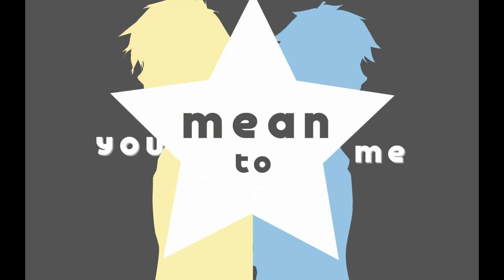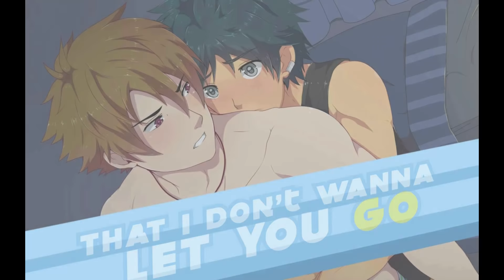✿ Black Monkey - Yaoi BL【Sleep Over】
(Warning) This video may contain suggestive (Sexual) material and actions not suitable for anyone under the age of 18.

This yaoi BL game was just too adorable!

Gameplay by - OtakuSethy

I know, I know this isn't the full game but i didn't feel like censoring half of the game because of dumb you tube's standards so i cut it right when it started to get spicy! But down below i will post a link to the BlackMonkeyPro website where you can preview, buy & download the game for yourself!

All credits for this Yaoi BL go to it's original owners.